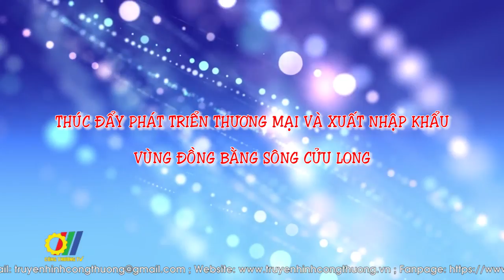Thúc đẩy phát triển thương mại và xuất nhập khẩu vùng Đồng bằng sông Cửu Long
Đồng bằng sông Cửu Long không chỉ là vựa lúa gạo, thủy sản, trái cây mà còn là trung tâm công nghiệp quan trọng, động lực phát triển kinh tế của đất nước. Tuy nhiên, mặc dù có tiềm năng lớn, nhưng hoạt động xúc tiến thương mại ở khu vực này vẫn còn nhiều hạn chế, do đó cần có các giải pháp đồng bộ để hỗ trợ doanh nghiệp, địa phương đẩy mạnh hoạt động xúc tiến thương mại một cách thiết thực và hiệu quả, đáp ứng yêu cầu phát triển bền vững…